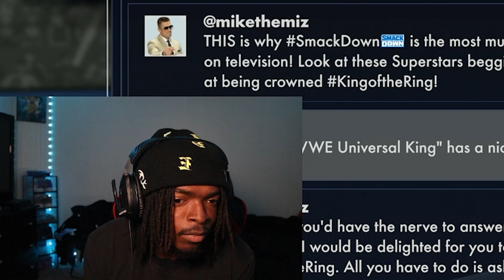I FOUGHT A 2V1 AND BECAME KING OF THE RING!!! | WWE 2K24 MY RISE | Ep.7